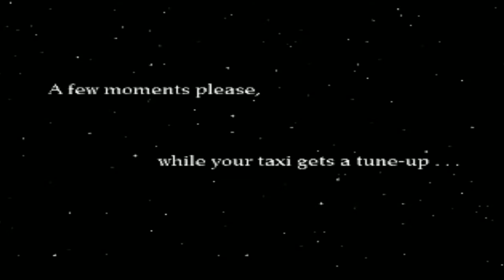Planetary Taxi - 28 Minutes of Game Play (RetroRobby)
I can not believe or honestly understand why no one has ever made a long game play of this. However then again maybe there is a good reason behind it. This game is really old and I had to use a virtual box with windows 98 to get this game to work. I used Xsplit to record the game and Sony Vegas to crop it just right.

The game itself runs on all quick time movies apparently. So its a no wonder why it was hard to get it to run. You even have to have the disk running as well. The game will not work with out it.

Zoom through a scale model of the solar system at the wheel of your own cosmic taxicab, dropping off wacky passengers--mountain climbers, aliens, little old ladies--as you go. In the process, find out where a golf ball will fly the farthest, bounce the highest, or freeze the fastest. These and a thousand more facts about our solar system come to life in this entertaining game of discovery. Aspiring astronomers and physicists will also love the spectacular QuickTime movies of recent space missions and NASA fly-bys.